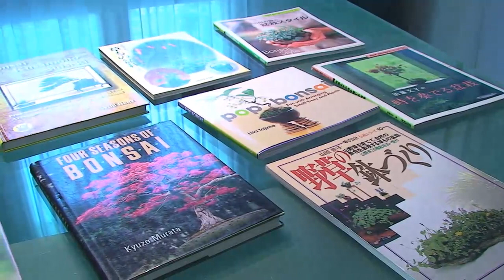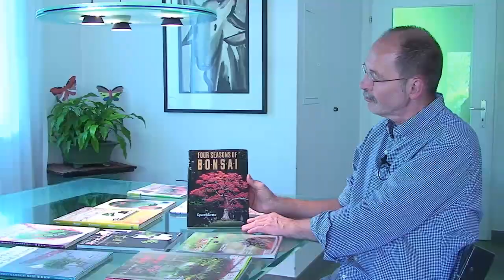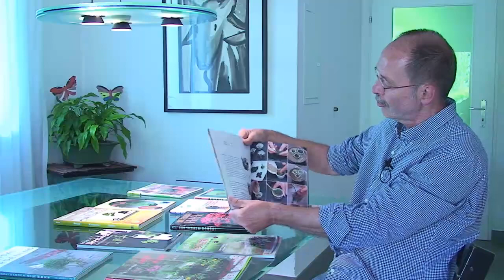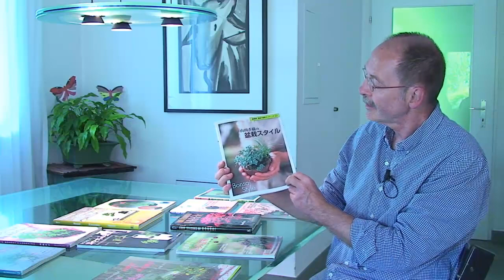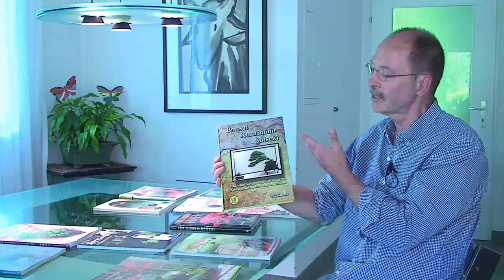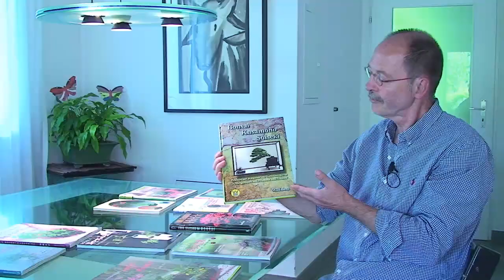Kusamono - Carlos Hebeisen Teil 3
Kusamono mit Carlos Hebeisen-Takahama (Schweiz)
Film by Merlin